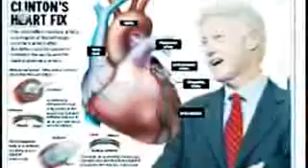No Cancer City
80 साल की उम्र में भी 30 साल जैसी जवां और खूबसूरत दिखने वाली यह महिलाएं पाकिस्तान में पाई जाती है, और इनका संबंध हुंजा प्रजाति से होता है इस प्रजाति की महिलाओं में यह खास विशेषता होती है कि यह अत्यधिक उम्र होने के बाद भी बेहद खूबसूरत और जवां नजर आती हैं. यह प्रजाति उत्तरी पाकिस्तान के कराकोरम पहाड़ियों में पाई जाती है, और लोग इसको गुंजा घाटी के नाम से पुकारते हैं इस प्रजाति के बारे में कहा जाता है कि इनकी औसतन उम्र लगभग 120 साल से भी ज्यादा होती है . हुंजा प्रजाति के लोग दिमागी तौर पर बहुत ही ज्यादा स्ट्रांग होते हैं और इनको कभी भी कैंसर की बीमारी नहीं होती. जहां एक और इनकी औरतें 70 या 80 साल की उम्र में भी जवान और खूबसूरत नजर आती है, वही इस प्रजाति के पुरुष 90 साल तक की उम्र में पिता बन जाते हैं . यह दिन में केवल दो बार खाना खाते हैं पहला भोजन दोपहर को 12:00 बजे और दूसरा रात को और उनके खाने में किसी भी तरह का केमिकल नहीं होता इनका खाना पूरी तरह नेचुरल होता है किसी भी तरह का कोई आर्टिफिशियल मटेरियल इस्तेमाल नहीं करते.